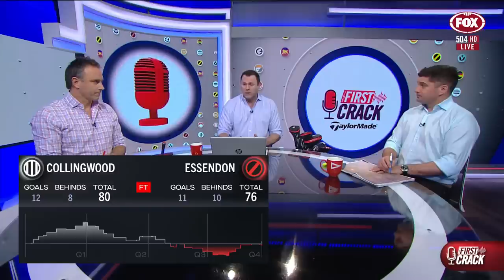Craig McRae's secret to Collingwood's epic late-game success | FOX Footy | First Crack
Is Collingwood coach Craig McRae setting up his Magpies to perform at just the right time in matches, and could that be the secret to a tilt at the Premiership?